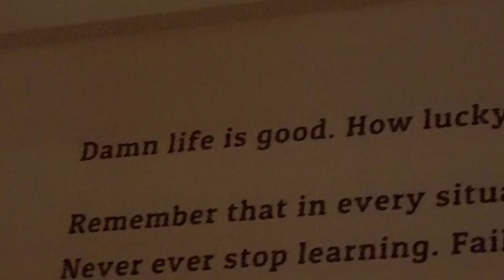PART 1 my best friends flew all the way to BALI to see me 🥹 reunion on the beach, shopping & food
Firstly… thank you. The fact you travelled all the way to the other side of the world to see me means so much to me and I honestly feel so grateful to have ladies like you both in my life, you accept me for who I am and never fail to bring love, light and laughter in to my life. You are both my world and I feel so blessed to have made these memories with you both, it is something we can all look back on and remember for the rest of our lives. I love you both with all my heart.

So I have broken the vlog down into 2 parts because I did not want it to be too long.

I have dedicated this part 1 video to my two beautiful friends Claire and Lianne.

Thank you all so much for the love and support, it means so much 🙏🏼✨🤍